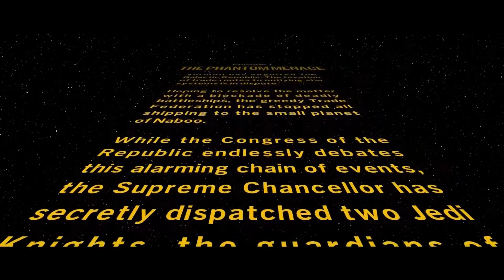Let's Play! Lego Star Wars The Skywalker Saga Coop #1 HAPPY 4/20!!!!!!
thanks for clicking on the video. this will be our first video! dont mind the quality its better in the next episode. sit back and enjoy us playing games and learning how to youtube!

your gamers are
Moth (Left)
Kolton (Right)